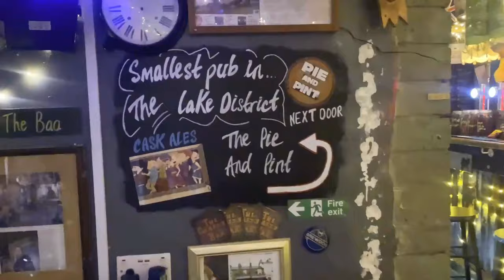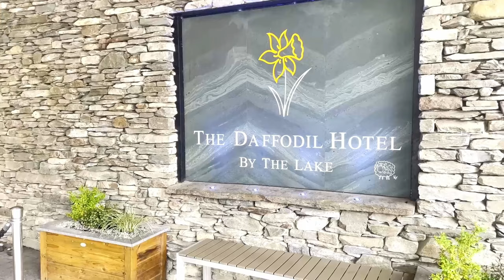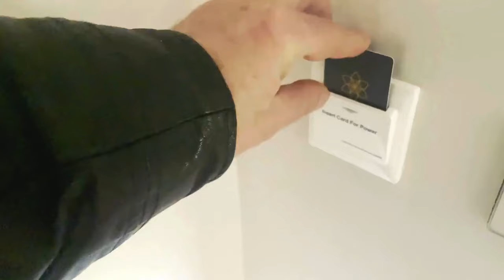North England Lake district this is what I saw.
The lake district is beautiful but is it everyone's cup of tea?

In this video I take a one night trip to the Lake district, just so I can tick another box on my bucket list. is it somewhere that excites me and really make me want to go back? To be honest I felt it was a bit of a gods waiting room with loads of aged people doing their cross country walks more as a bit of escapism than anything else. but hay, horses for courses.